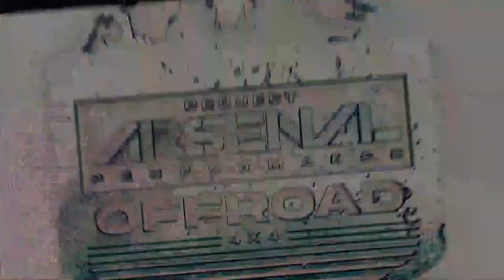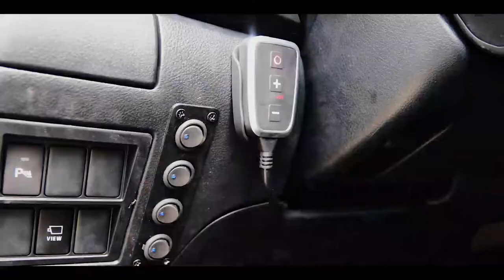Project Sabbac by Project Arsenal 4X4 PH 💯